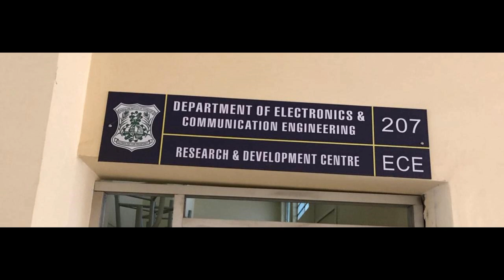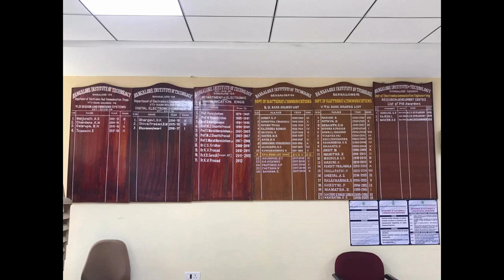A brief profile video of the Dept. of Electronics and Communication Engg.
Currently, the department is offering Bachelor of Engineering with an intake of 180 students and Master of Technology (M.Tech) in VLSI Design and Embedded systems with an intake of 18 students as well as M.Tech in Digital Electronics and Communication with an intake of 24 students under Post Graduate (PG) programme. Department is also offers Doctoral Program under VTU, BIT ECE Research center.